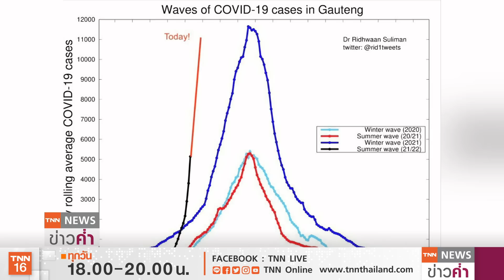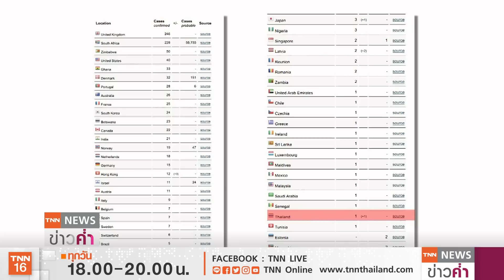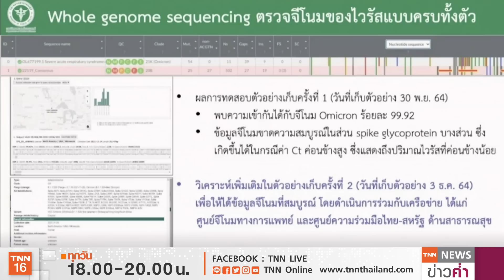โควิดแอฟริกาใต้พุ่ง4เท่า “โอไมครอน”ลาม50ประเทศ | TNN ข่าวค่ำ | 6 ธ.ค. 64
ผู้ติดเชื้อโควิด-19 ในแอฟริกาใต้เพิ่มขึ้นเกือบ 4 เท่าในช่วง 4 วันที่ผ่านมา(1-4 ธ.ค.)  มีผู้ป่วยโควิดใหม่รายใหม่ 16,055 ราย เพิ่มขึ้นจาก 4,373 ราย ทำให้มีความกังวลว่า โควิดสายพันธุ์ใหม่โอไมครอนจะแพร่ระบาดได้ง่ายขึ้นและอาจทำให้เข้าสู่การระบาดรอบที่ 4   ทำให้แอฟริกาใต้ต้องเตรียมโรงพยาบาลสำหรับการรับผู้ป่วยเพิ่ม    ส่วนภาพรวมการระบาดของโควิดโอไมครอนทั่วโลกกระจายไปแล้ว 50 ประเทศในวันนี้(6 ธ.ค.) ติดเชื้อแล้วเกือบ 1,000 คน โดยสหรัฐฯเตรียมบังคับผู้ขึ้นเครื่องบินต้องแสดงผลตรวจโควิดเป็นลบ ส่วนญี่ปุ่นประกาศเตรียมรับมือโอไมครอน